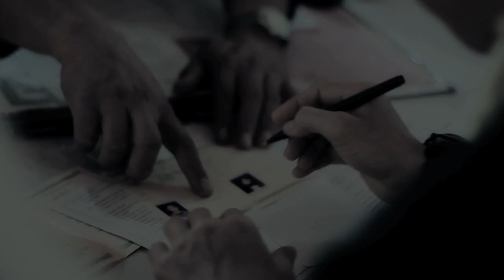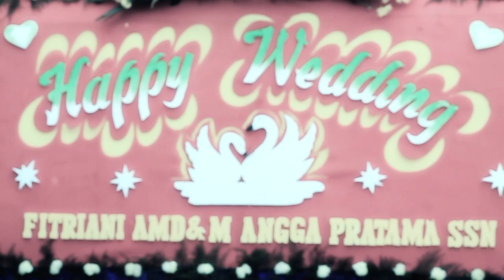Trailer Wedding Fitri + Angga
Wedding April 7 2013
Fitri & Angga
editor : nando simanjuntak